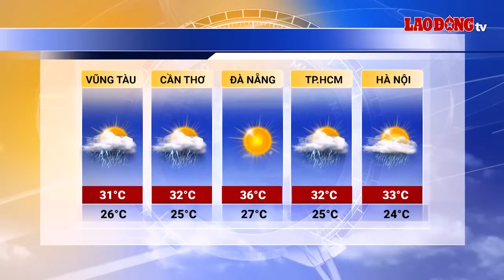Bản tin dự báo thời tiết đêm nay và ngày mai 25.7| Báo Lao Động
Dự báo thời tiết mới nhất 25.7: Khu vực Bắc Bộ được dự báo tiếp tục có mưa. Dưới đây là dự báo thời tiết ngày mai của các vùng trên cả nước.
* Đường dây nóng: 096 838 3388